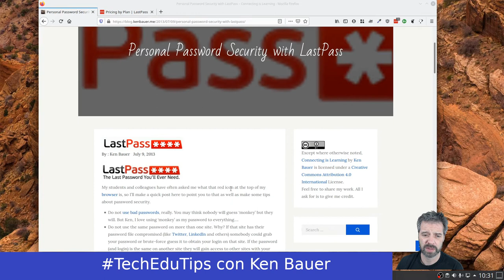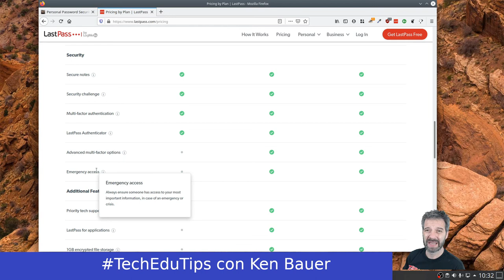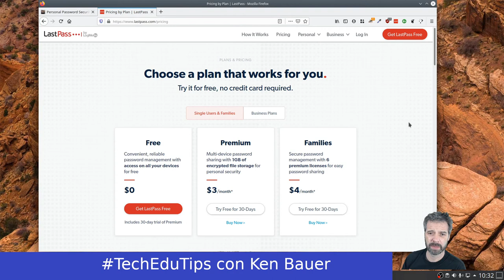TechEduTips - LastPass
Información sobre LastPass.